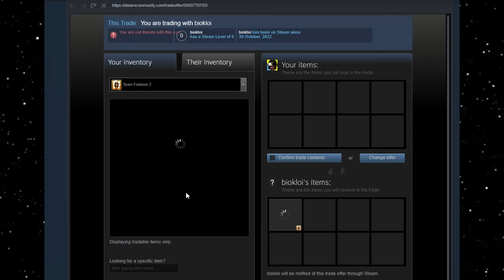Steampunk Engineer 2077🔸Team Fortress 2 Gameplay (TF2)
Team Fortress 2 Gameplay No Commentary TF2 Engie Main 2022 Construction PDA Aussie Wrench Rescue Ranger C.A.P.P.E.R

Hud: Broesel-Hud